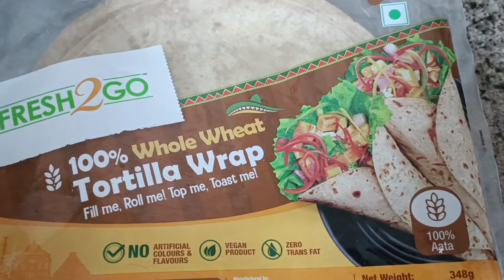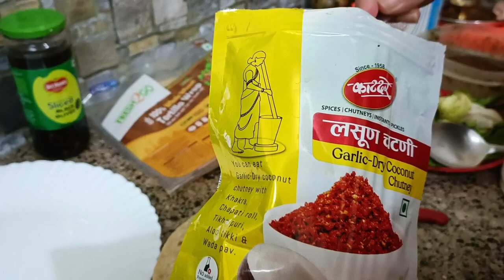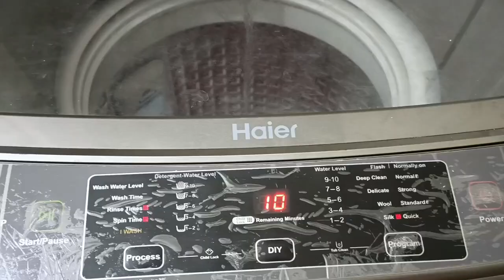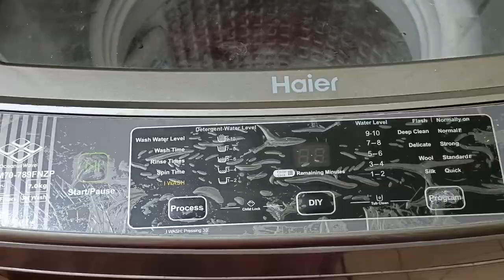माँ बच्चे की पहली और आध्यात्मिक गुरु भी होती है